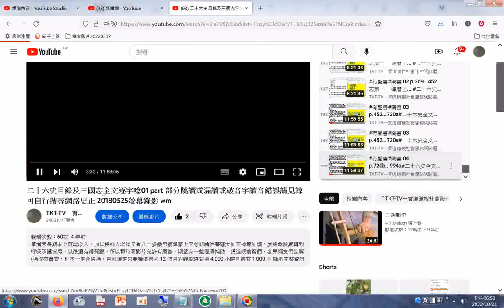(桌上型電腦顯示到200)隋書04 二十六史目錄及三國志全文逐字唸01 part 部分跳讀或漏讀或破音字讀音錯誤請見諒可自行搜尋網路更正 20180525螢幕錄影 YouTube